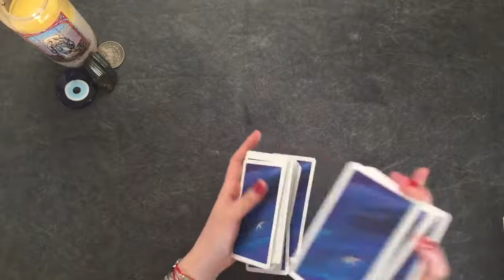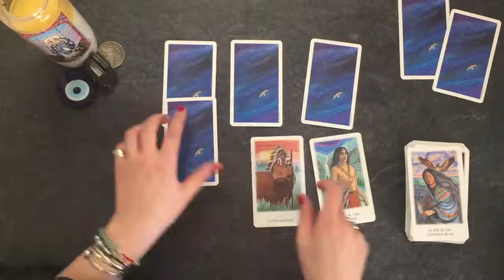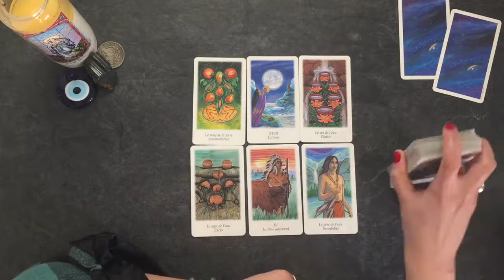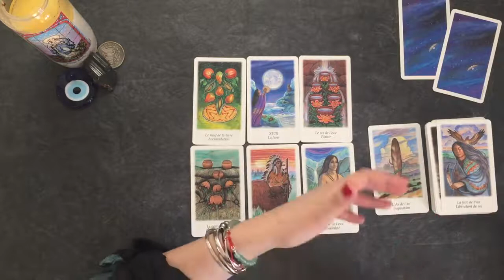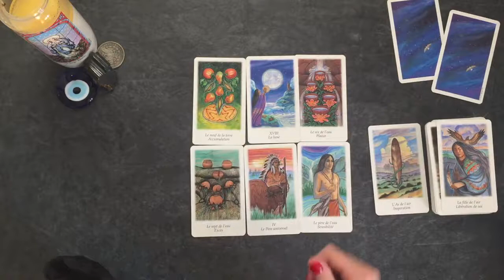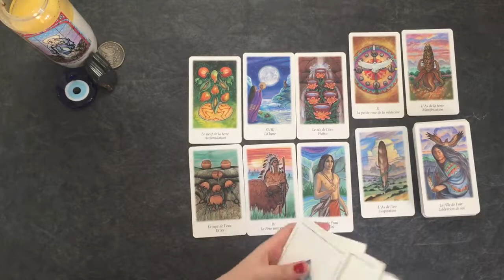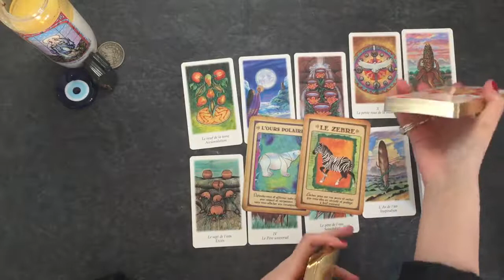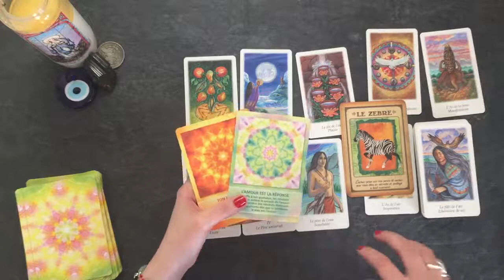Le nouvel an astrologique : justesse et partage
💝 M'offrir un oracle/tarot

⭐ Autres favoris ⭐